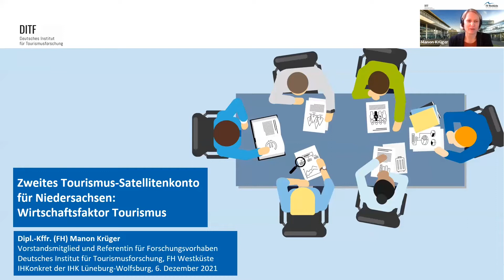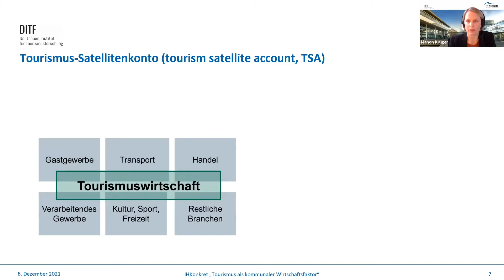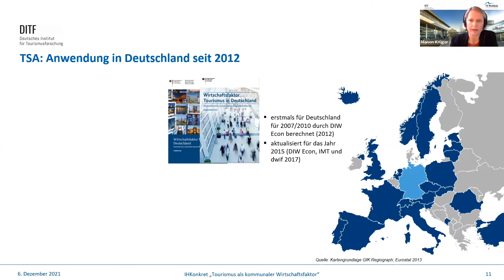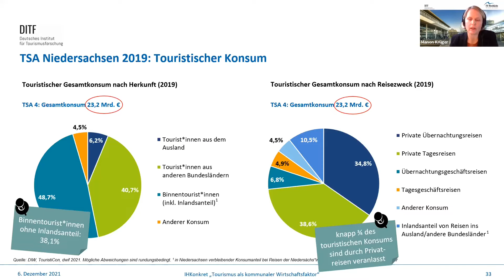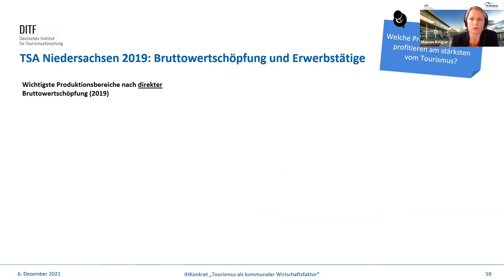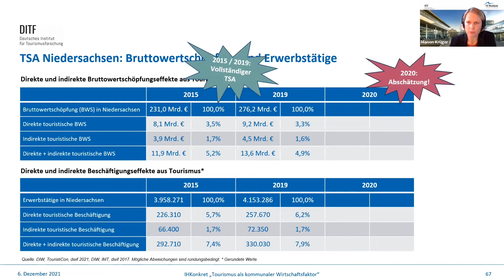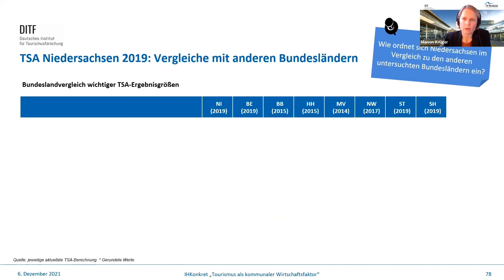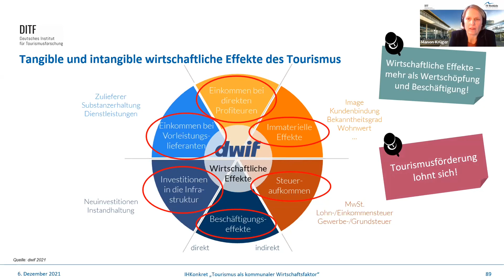IHKonkret: Tourismus als kommunaler Wirtschaftsfaktor